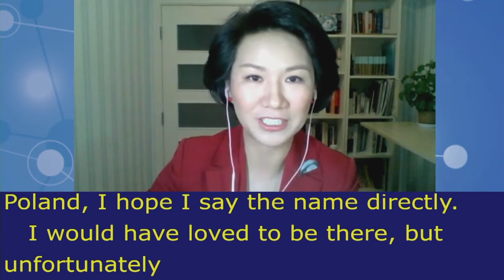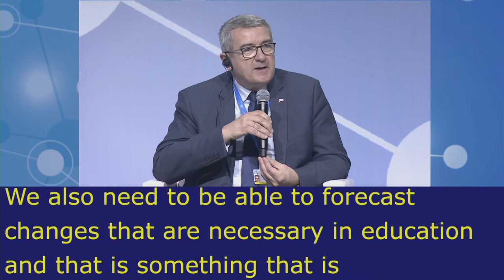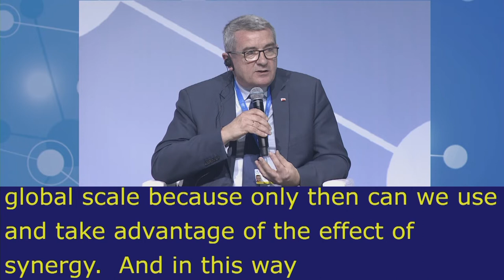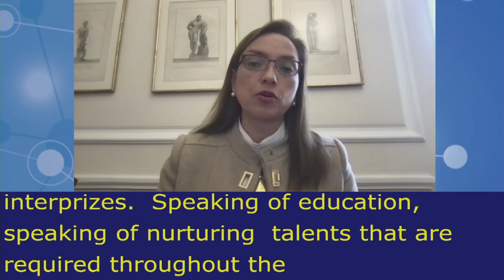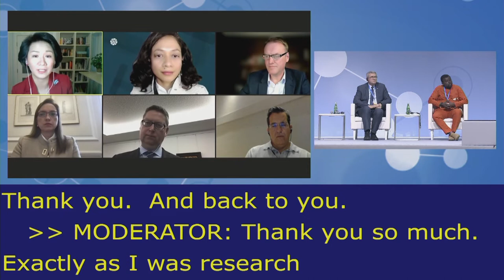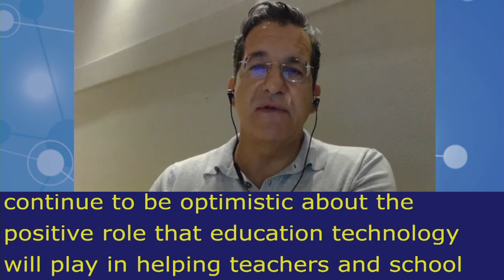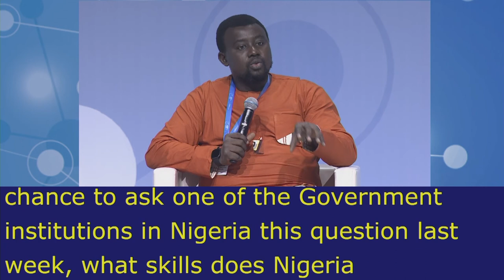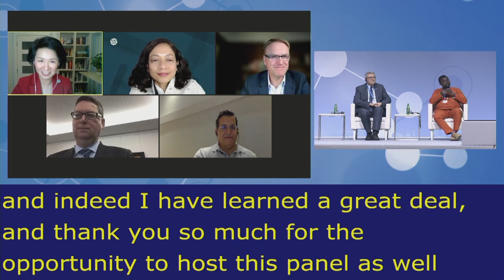IGF2021 – Day 0 - Plenary – HLEP: Building equitable employment conditions… - Floor